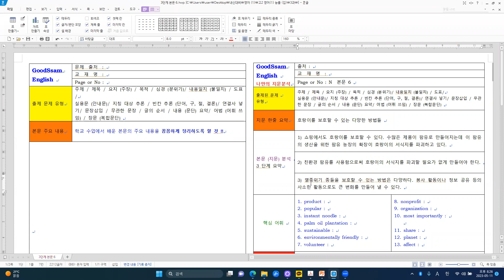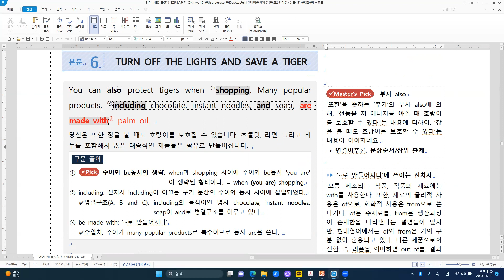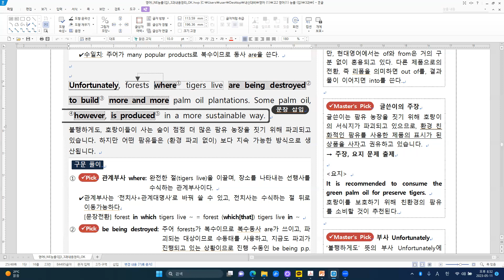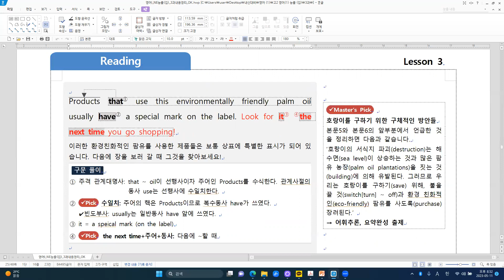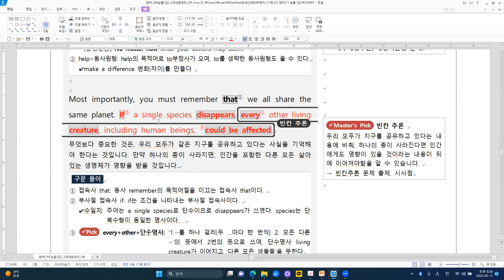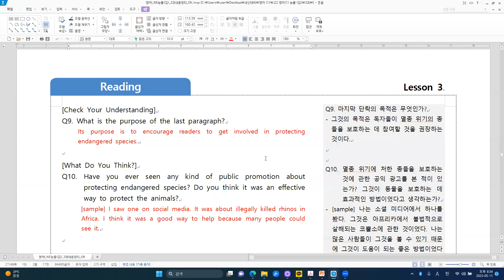[고교 내신] 고2 영어 (1) 능률 (김) 3과 - 본문 6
[주요 내용]
호랑이를 보호할 수 있는 다양한 방법들
1) 쇼핑에서도 호랑이를 보호할 수 있다. 수많은 제품이 팜유로 만들어지는데
    이 팜유의 생산을 위한 팜유 농장의 확장이 호랑이의 서식지를 파괴하고 있
    다.
2) 친환경 팜유를 사용함으로써 호랑이의 서식지를 파괴할 필요가 없게 만들
    어야 한다.
3) 멸종 위기 종 들을 보호할 수 있는 방법은 다양하다. 봉사활동이나 정보 공
    유 등의 사소한 활동으로도 큰 변화를 만들어 낼 수 있다.

[주요 구문]
1. 수동태 전치사 주의 : S are made with palm oil.
2. 관대 주격 that : Products that use this ~ have a special mark on the label
3. there 시작 구문/관대 목적격 that 생략 :
  There are many other things / you can do to protect tigers
4. 병렬 : You could volunteer at a ~ or share ~
5. 사역동사 [    ] : they can help make a big difference.
6. 명사절 (목적어) 연결사 that : you must remember that + 완전 문장